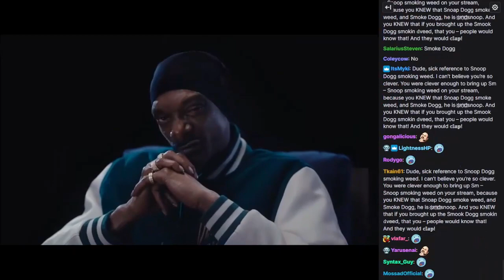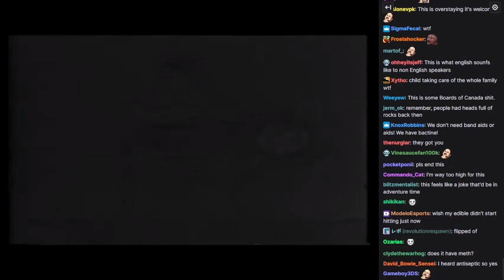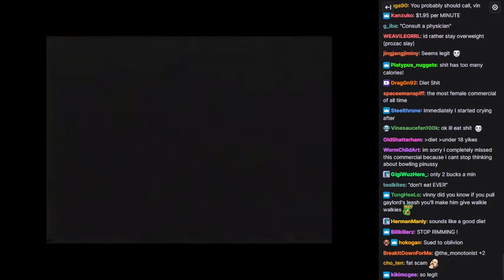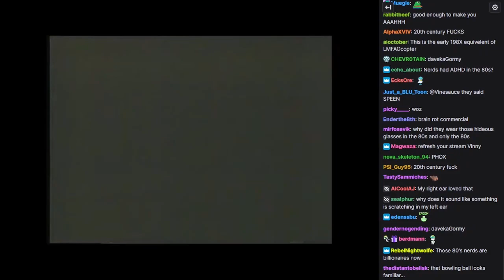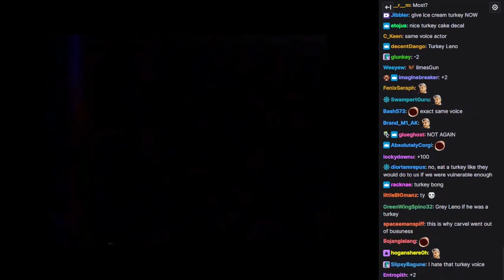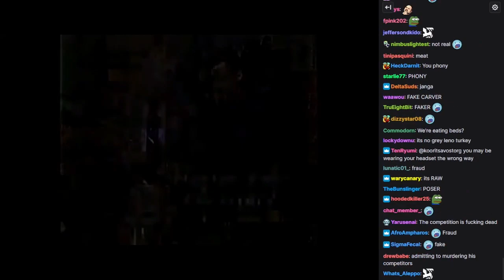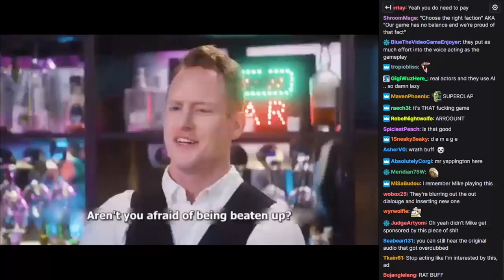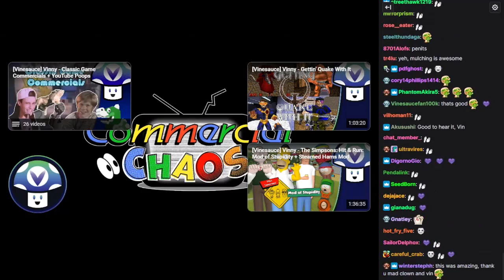[Vinesauce] Vinny - Commercial Chaos: Robo wants Mulch [WITH CHAT]